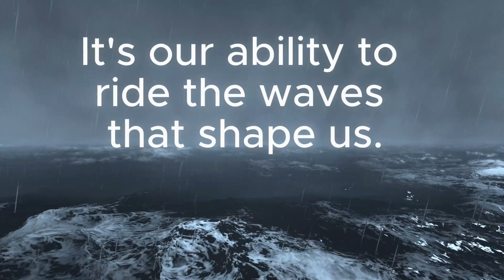Storms of Life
Persevere. Unleash your inner strength. Embrace challenges as stepping stones to greatness. TWFG Insurance stands by your side, fueling resilience and insuring a brighter future.